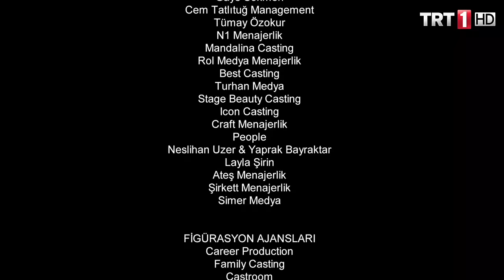Diriliş Ertuğrul 19. Bölüm